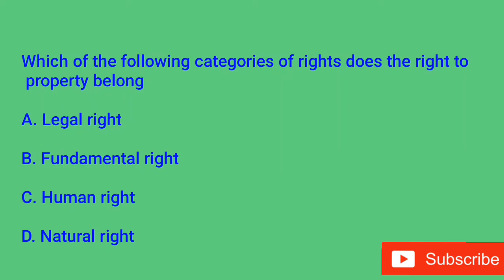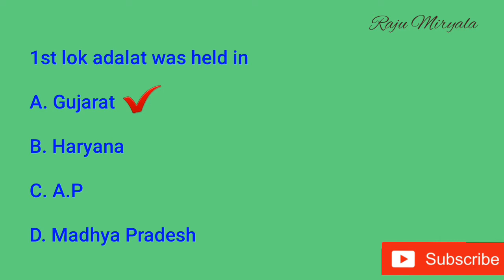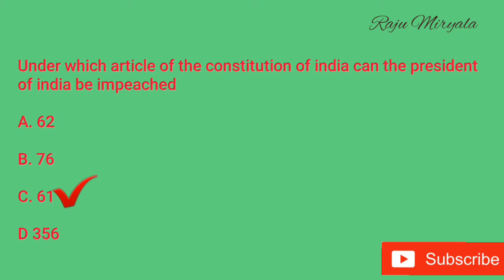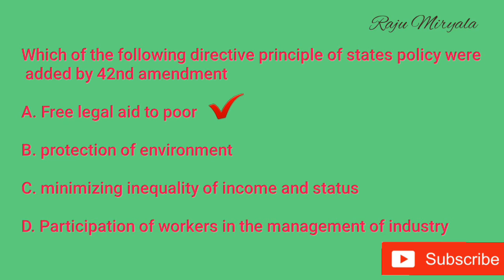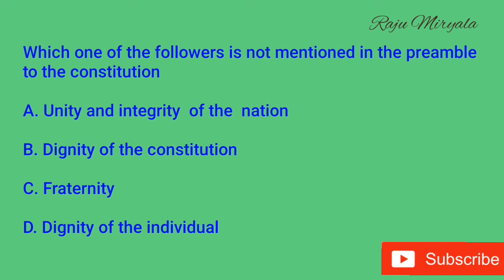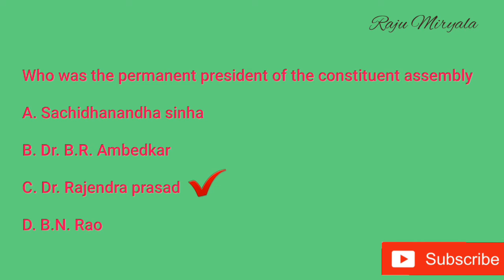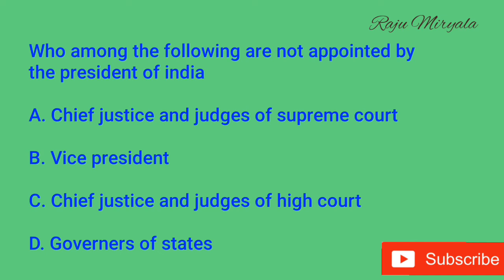Gurukula Teachers |indian constitution | Pgt, tgt, art & crafts Librarian, pet | General Studies 3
This video is related to all competitive exams like Gurukula teachers, RRB, NTPC, Group 1,2,3,4 VRO, Panchayat raj, S.I, Constable, etc.

Please watch my videos without skip and share my videos to your friends.